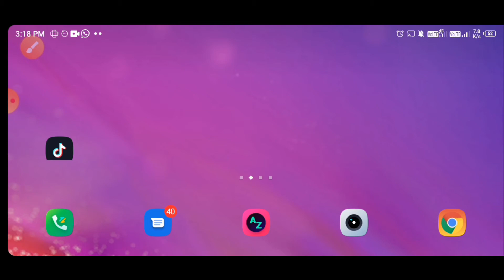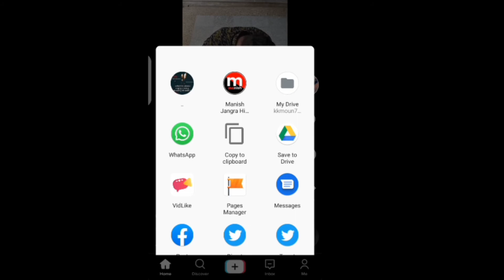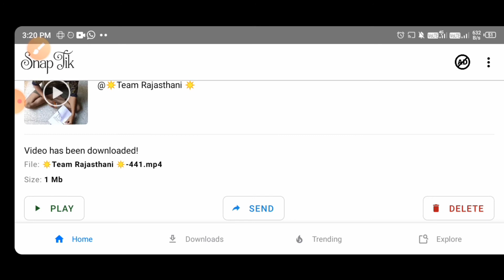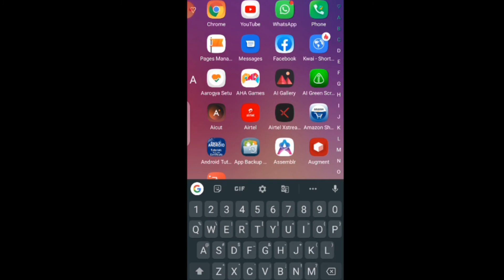How To Download TikTok Video Without Watermark 2020 || How To Remove Watermark From TikTok Videos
how to download tik tok video on without watermark
how to download tiktok video without watermark in tamil
Download tiktok video without logo
how to download tiktok video without logo in iphone
How To Remove Watermark From TikTok Videos
tiktok video downloader without watermark apk
Tiktok video downloader without watermark
tik tok video bina watermark kaise download kaise download kare
Tik tok video bina post kiye gallery main save kaise kare
Tik tok video bina logo ka kaise download karen
tik tok video bina watermark kaise download kare 2020
tik tok video bina logo ke kaise download kare

How To Download TikTok Video Without Watermark 2020
tik tok video download without watermark
tik tok video download without watermark apk
tik tok video download without watermark new
tik tok video download without watermark 2020
Download tiktok videos without watermark
download tiktok without watermark
Download tiktok video without watermark android
download tiktok
download tiktok videos
download tiktok app
download tiktok video without watermark 2020
download tiktok video without watermark online
download tik tok video without name
download tiktok video without watermark hd
download tiktok video without posting
download tiktok videos without watermark shortcut
Download my tiktok video without watermark